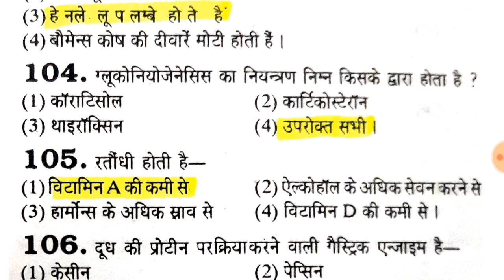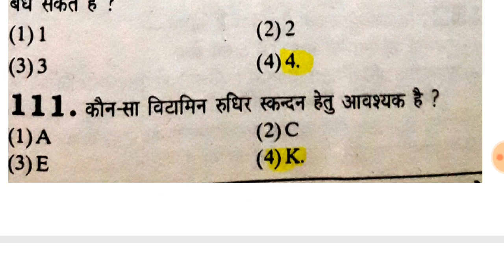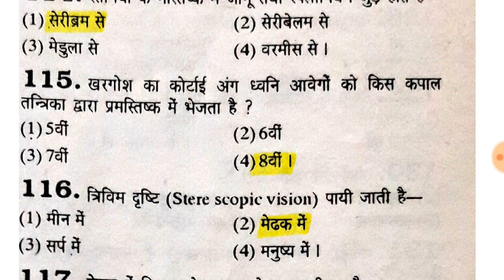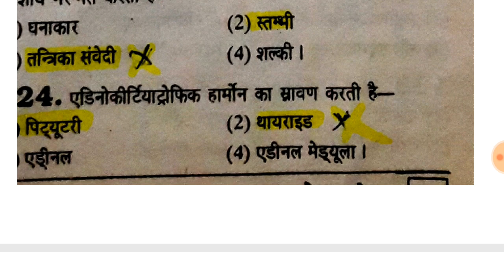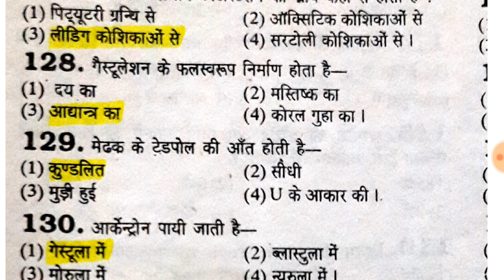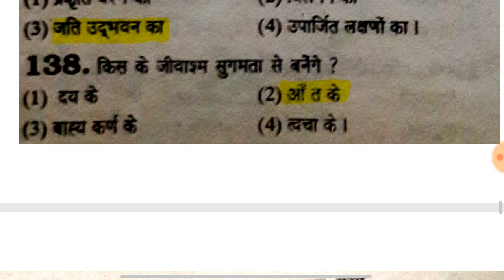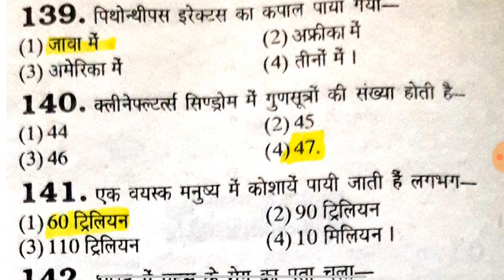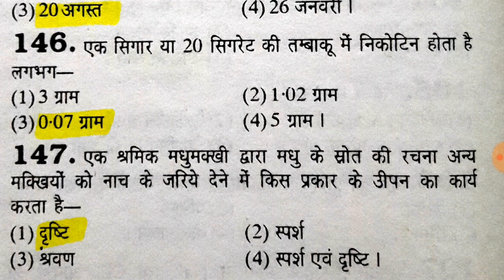BSC nursing entrance exam 2019 prepration, biology 50 mcqs with answer,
My old video for you……